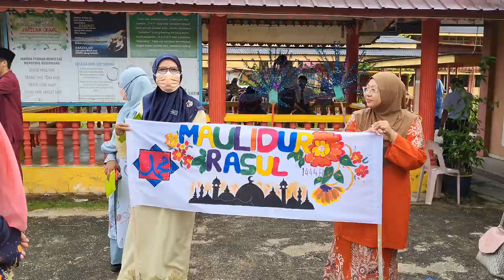Sambutan Maulidur Rasul SMK Muadzam Shah 2022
Sambutan Maulidur Rasul Peringkat sekolah.

1. Perarakan sambil berselawat.
2. Tazkirah sempena Maulidur Rasul.
3. Penyampaian hadiah bagi pemenang pertandingan yang dianjurkan sempena maulidur rasul.

Moga kita semua tidak lupa untuk berselawat kepada baginda Nabi Muhammad SAW. ❤️